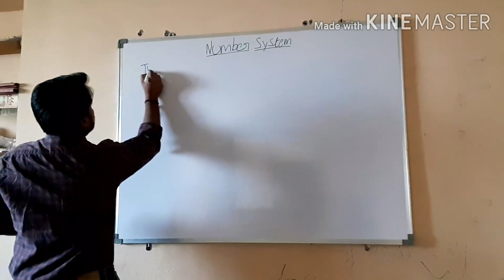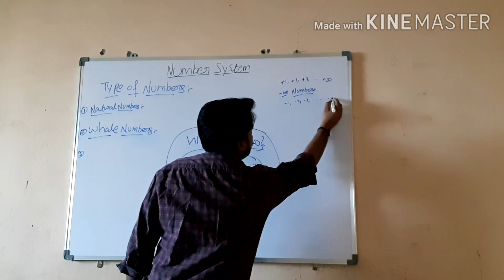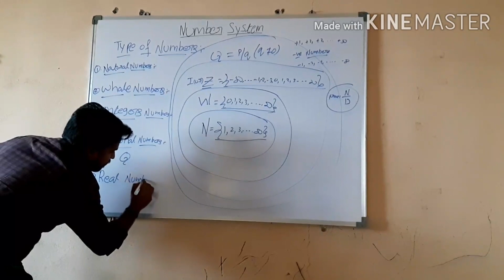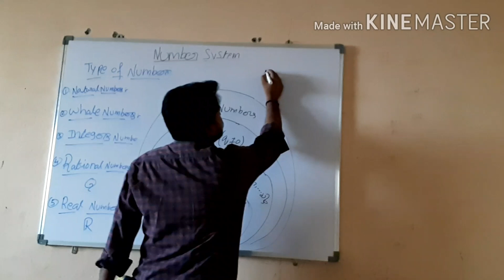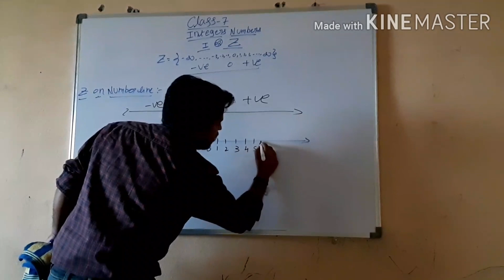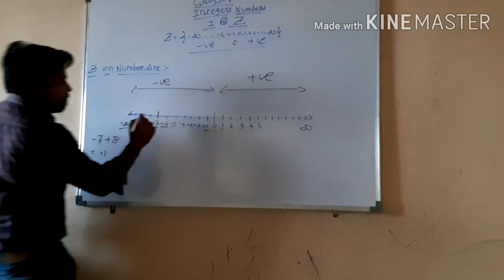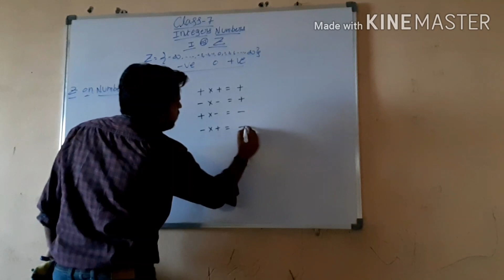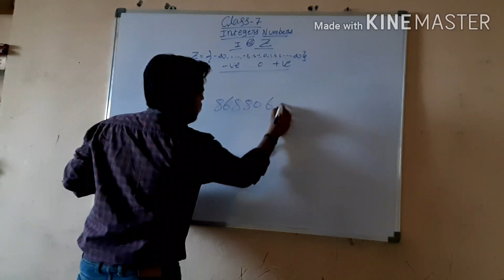Class -7 Mathematics( CHAPTER-1) INTEGERS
REDDY SIR